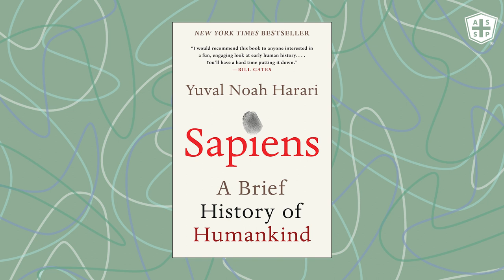The Get to Know a Safety Pro Show: Favio Corral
Today's segment features Favio Corral, the administrator of our Risk Management Practice Specialty, who has been a member since 2012. Thanks for joining us!